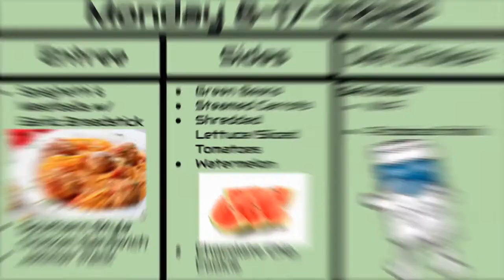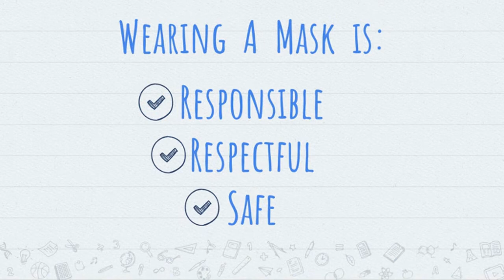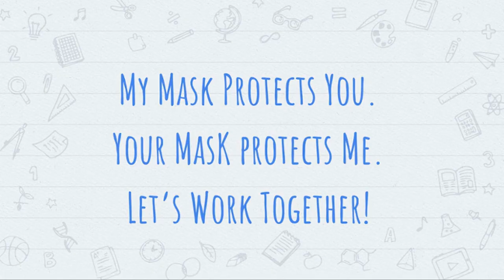08172020MondayAnnouncement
Morning News